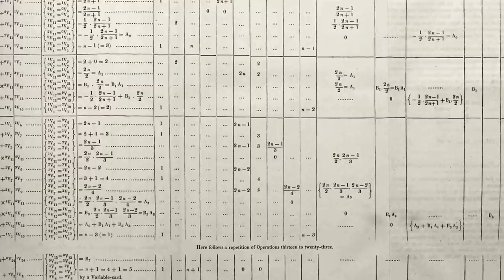Ada Lovelace: la donna che immaginò l'informatica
Lettura dell'articolo di Matteo Rubboli: “Ada Lovelace: la donna che immaginò l'informatica”. Disponibile su Vanilla Magazine